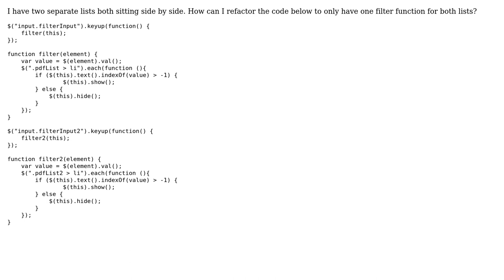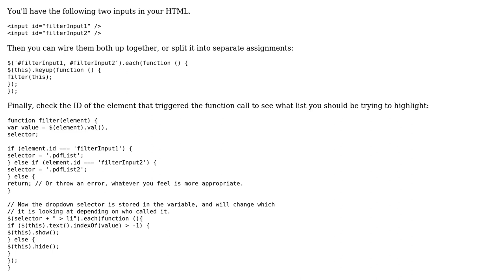Code Review: Refactor two jQuery filter functions into one function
With thanks & praise to God, and with thanks to the many people who have made this project possible! | Content (except music & images) licensed under CC BY-SA | Music | Images & others | With thanks to user krillgar user Joel user Jamal and the Stack Exchange Network Trademarks are property of their respective owners. You are responsible for your own actions.